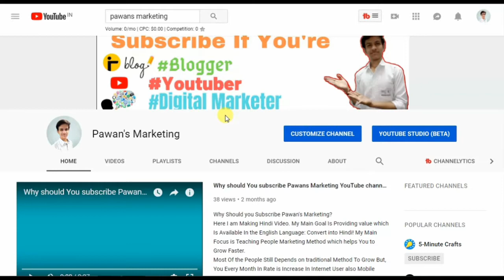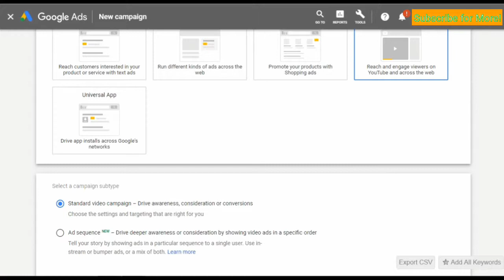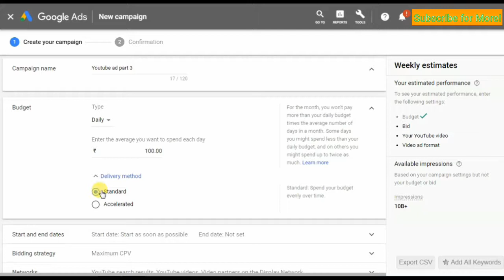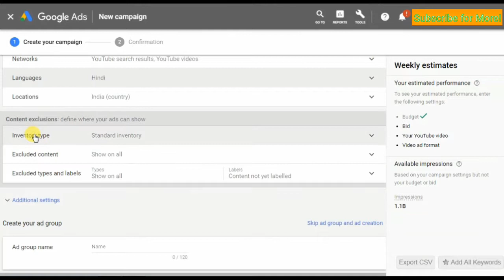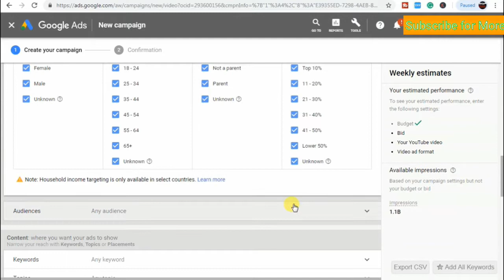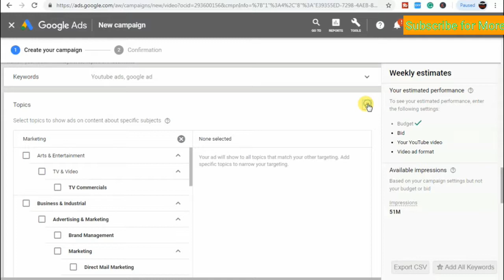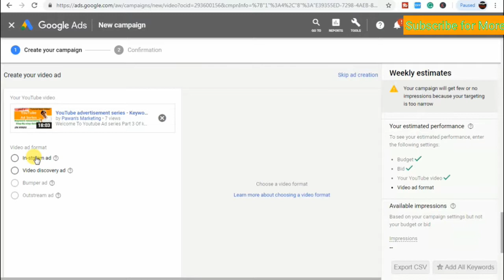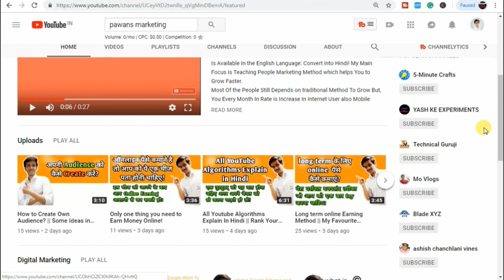YouTube advertisement series - Live Example setup of Ad in New Google ads (Adword) Dashboard.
Do you want to get lots of views and subscribers on your YouTube channel? So you must advertise or Promote Youtube Video by Using Youtube ads!

In This Youtube ad series, I will Teach You How You can Run Video ads on Youtube! If You Haven't Watch Part1,2,3 than You should Watch all Parts Because a lot of Information I have shared in Previous parts!

In Part 4, I am Going to Teach YouSetup of Youtube Video ads with live Example!

Comment You Questions for Part 5 Becasue Part 5 Will Be F.A.Q part where i will take Your Questions and Give Answers to Your Question!

Social Links -

About Channel -

Pawans Marketing is Digital Marketing Channel which Provides Digital Marketing Related Videos like tutorials, courses, tips/suggestions, and Random videos that can help you!

Pawans Marketing is the Personal Brand of Pawan Rajput. Pawans Marketing Main focus on ReDiscovering Digital Marketing and Providing you Best Value and help you in Digital Marketing.